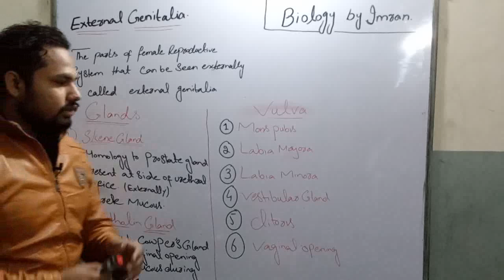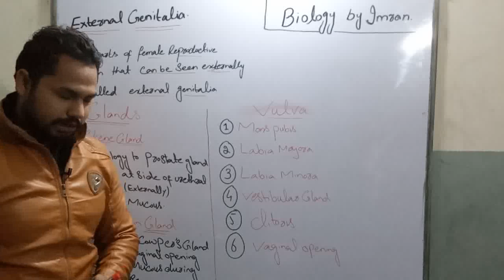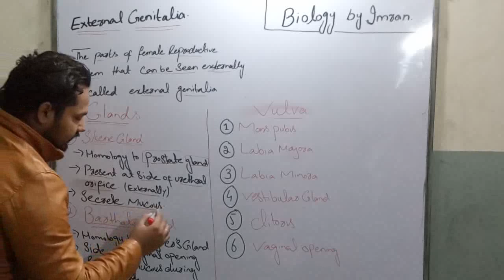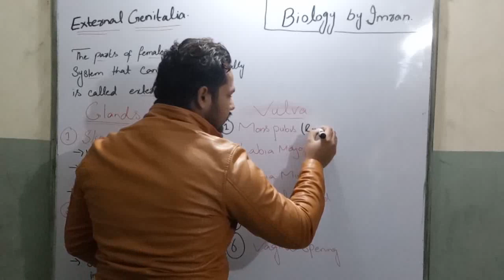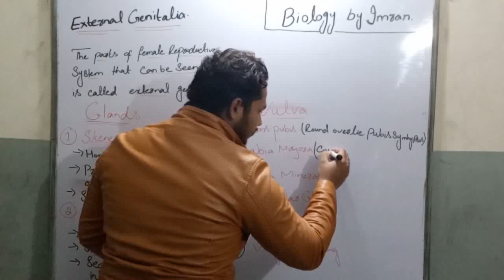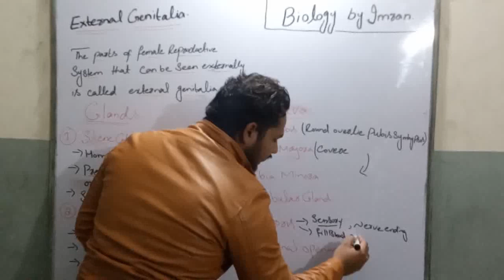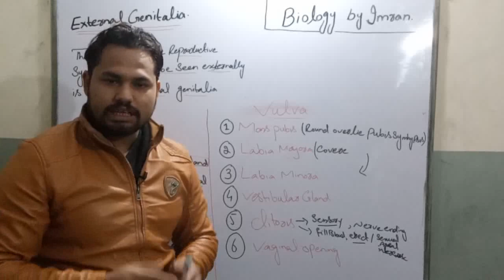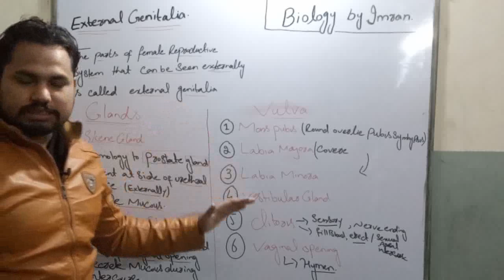external genitalia of female reproductive system (developmental biology) in urdu/hindi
A number of reproductive structures are exterior to the female’s body.
 These include the breasts and the vulva, which consists of the mons pubis, clitoris, labia majora, labia minora, and the vestibular glands,
 The vulva area associated with the vestibule which includes the structures found in the inguinal (groin) area of women.
The mons pubis is a round, fatty area that overlies the pubic symphysis.
 The clitoris is a structure with erectile tissue that contains a large number of sensory nerves and serves as a source of stimulation during intercourse.

The labia majora are a pair of elongated folds of tissue that run posterior from the mons pubis and enclose the other components of the vulva.
 The labia majora derive from the same tissue that produces the scrotum in a male.
 The labia minora are thin folds of tissue centrally located within the labia majora. These labia protect the openings to the vagina and urethra.
The mons pubis and the anterior portion of the labia majora become covered with hair during adolescence; the labia minora is hairless.
The greater vestibular glands are found at the sides of the vaginal opening and provide lubrication during intercourse.